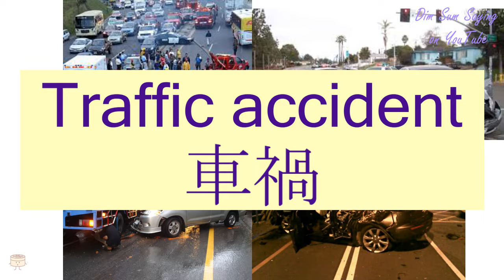"TRAFFIC ACCIDENT" in Cantonese (車禍) - Flashcard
"TRAFFIC ACCIDENT" in Cantonese (車禍) - Flashcard. Additional information about the word: smash-up,road accident,traffic accident.